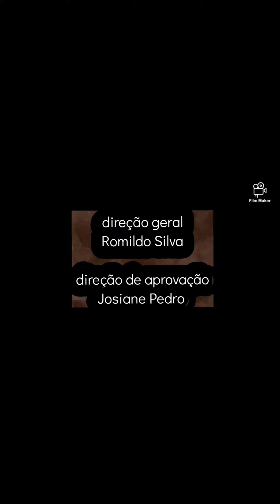proteção de mae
família protegida